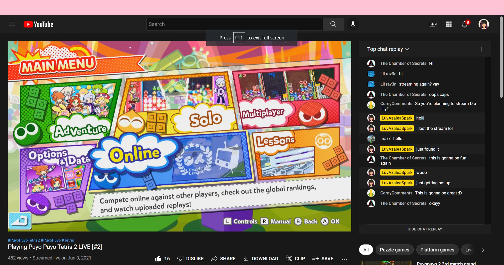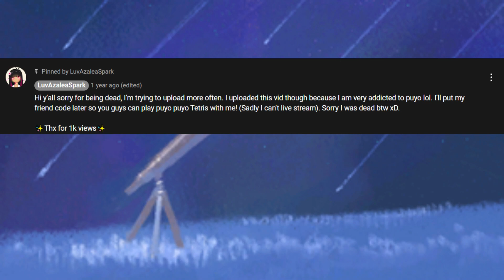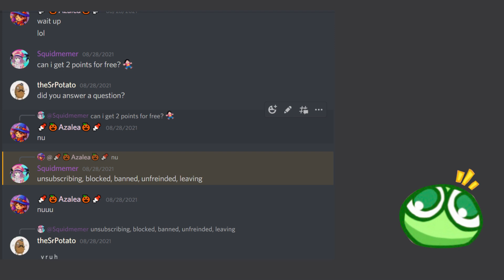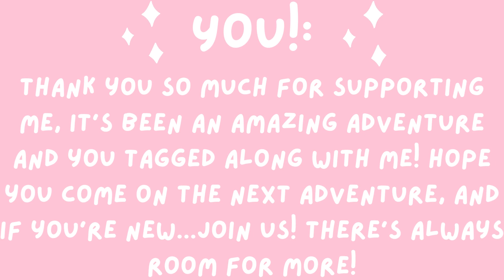It's Been a Wild Ride!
🎀Video Intentions🎀

This video is supposed to be my first stream’s anniversary, and a more developed channel anniversary. The other one was kind of rushed and yall are too amazing, y’all deserve better.
🌺Love Note🌺

Hello everyone, this year’s been a blast. I never thought I could get this far yet here we are. I initially created this channel to share my voice to others through song covers. I went by the name of SU_NoraUniverse, if you were subbed to me when I had that username you are a CHAMP. I never expected for that channel to bloom into what it is today. I would be glad to share the story of my channel’s “uprising”  if anyone wishes! Sorry I went on a tangent there….Well this channel has grown, as stated before, and it has gone through so many changes. A few puyo players have noticed that I haven’t streamed puyo in awhile, that’s because I need a break from it. This time for reals, puyo isn’t fun for me anymore. I played it for a whole YEAR, and that’s freaking amazing. I met so many cool people through puyo but I think it’s time to extend my horizons, I’m sure that many out there do not just play one game. That’s the beauty about video games, when you get bored you “switch” (pun intended). Therefore, this no longer is just a puyo channel! I will stay play puyo from time to time, but not as much as before. To close off my rambling, I want to thank everyone who has stuck by me this far, y'all are freaking amazing. If you are new, feel free to stick around, there’s always room for more!
🌻Social🌻

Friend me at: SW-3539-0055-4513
✨Music✨

The song from the video: Bein’ Friends - Super Smash Bros. Ultimate Soundtrack
Taken from the channel: Muffin from Mars